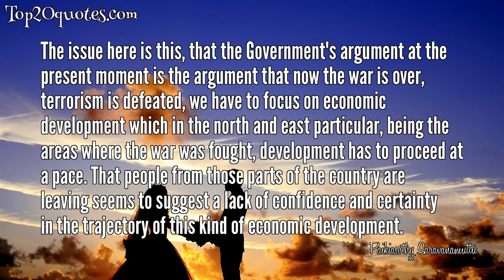🌊 Top 6 Quotes of Paikiasothy Saravanamuttu -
🌠 Well I think what - the way things have improved obviously is that the killing has stopped in so for as there is no war. But if you talk to people in the north and east in general, there is a concern that the freedom that they expected as a consequence of the end of the war has yet to be realised.
 🌠 I think a lot of concern of the people in the north is that one hears constant reports in talking to them is about militarisation and the presence of the army, the entry of the army into civic life, into the economy, the lack of a political settlement.
 🌠 The basic gamut of civil and political rights in terms of disappearances, detainees, people who are surrendered, what happened the missing. Any talk about allegations of war crimes. Those are the kind of thing that lead to a great deal of fear and uncertainty.
 🌠 I think as a consequence of that, there is also a fair amount of uncertainty about engaging in political activity that would be immediately suspect and seen as evidence as a sort of resurgent militancy.
 🌠 The issue here is this, that the Government's argument at the present moment is the argument that now the war is over, terrorism is defeated, we have to focus on economic development which in the north and east particular, being the areas where the war was fought, development has to proceed at a pace. That people from those parts of the country are leaving seems to suggest a lack of confidence and certainty in the trajectory of this kind of economic development.
 🌠 As to whether it will increase will depend very much on that feel-good factor and the sense of confidence being restored in the people that life is going to get much better for them here at the end of the day. I do not think you will be able to shut the tap off. It will not stop abruptly like that.
🖎 Author: Paikiasothy Saravanamuttu
♛ Career:
📅 Life: October 26, 1892 - May 28, 1950